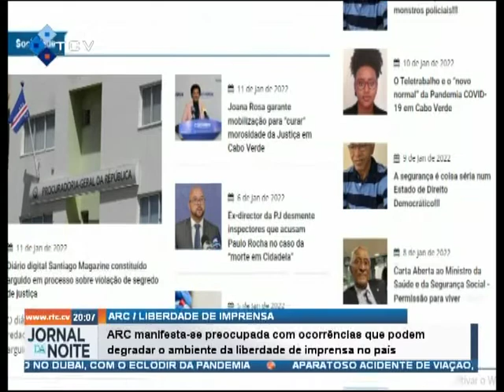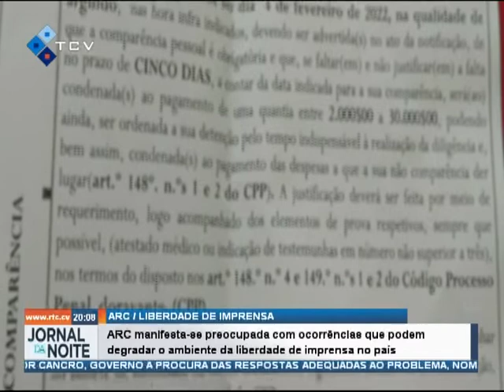ARC manifesta-se preocupada com ocorrências que podem degradar o ambiente da liberdade de imprensa